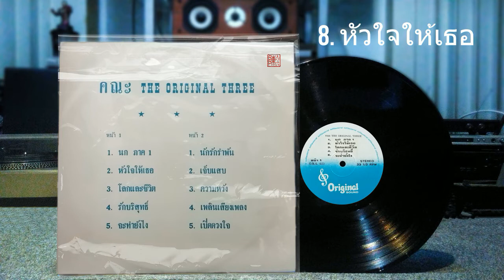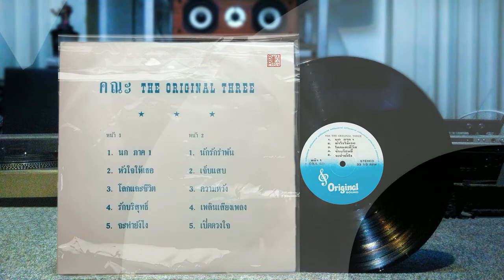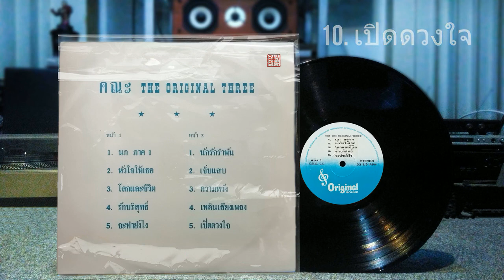แผ่นเสียง ดิ ออริจินัล ทรี อัลบั้ม นก ภาค1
จุดประสงค์เกรงว่าเพลงเก่าจะถูกลืมตามกาลเวลาและอยากให้คนรุ่นใหม่ๆได้ฟังเพลงที่มีความไพเราะตามยุคสมัยนั้น ไม่ได้มีเจตนาละเมิดลิขสิทธิ์แต่อย่างใด หากชอบเพลงที่ฟังกรุณาอุดหนุนศิลปินและซื้อแต่ของถูกลิขสิทธิ์